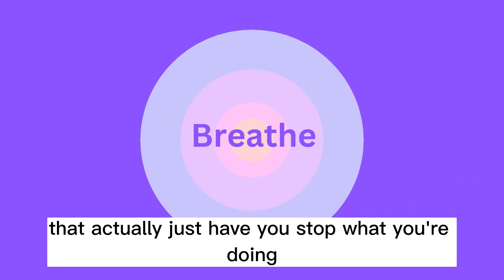TAKE CARE OF THE CAREGIVER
If you are taking care of a loved one with mild to moderate dementia, you spend a significant portion of your waking hours thinking about and worrying about your loved one. However, many caregivers do this to their own detriment.

We are caregivers and we understand the demands. But, we also know how important it is to take care of yourself, too.

Even if you don't have a lot of time, At Home With Dementia has so many ways for you to care for you.

So take a few breaths, commit to taking care of yourself, and join At Home With Dementia. We provide you with solutions, ideas, and a community of caregivers.